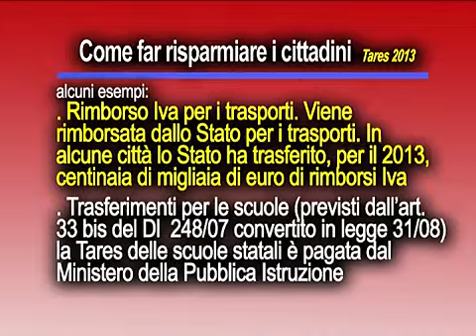Tares,Code agli sportelli e caos nel metodo dei calcoli.Comuni possono risparmiare?Enzo Carrella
In Trend tv magazine. La confusione c'è stata agli sportelli di banche ed uffici postali, ma pare ci siano forti riserve sui calcoli della Tares, perché la legge parla di superficie calcolabile all'80% su quella nominale, ed anche sui margini che i Comuni avrebbero, ma non si sa se li utilizzeranno, per far risparmiare qualcosa ai cittadini. Vincenzo Carrella.